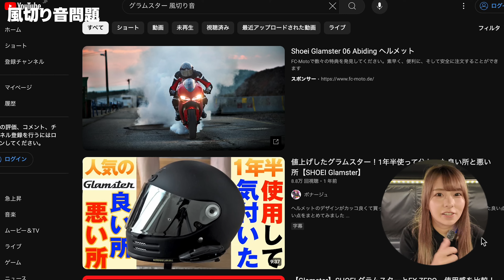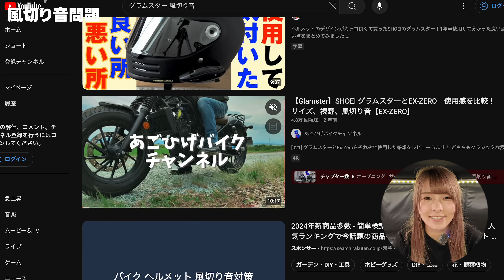旅の途中ですが理由があって増ヘルです！最近のバイク用品って...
旅先コインランドリーで洗濯中のぼやきです・・・

週一程度生配信で飲みながら近況報告会してます🍻

バイクで日本を旅するこつぶです。
愛車は、HONDA CBR250RR、スーパーカブ110、モンキ50、N-VAN、ハイエース
・CBR250RRにキャンプ道具を積んで日本一周
・テントを張っての山登り縦走

※メンバーシップにて週一程度生配信